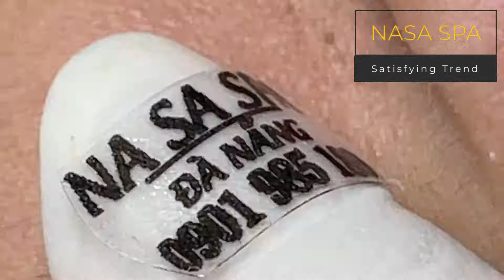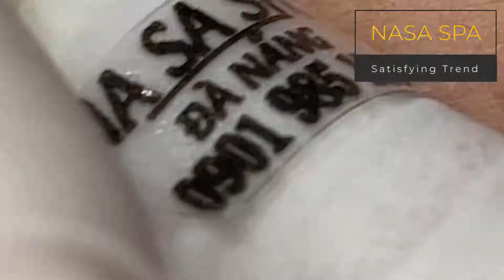Satisfying And Relaxing Video From Nasa Pham Spa #1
📝 This was produced with full permission and exclusive rights from the respective producers.

🔥 This is Satisfying Trend YouTube Channel, a place where you can find daily satisfying, relaxing, funny, love, mysterious and prank compilations from around the world. We work hard to post interesting trending stories and videos for your entertainment, such as top satisfying, relaxing, TikToks, viral videos, TikTok trends, wonders, and hilarious videos.

CHANNELS THAT INSPIRE US YOU SHOULD CHECK OUT:

🤖 Best Satisfying Video
👽 Best Relaxing Video
🚀 TikTok Inspiration
🧠 TikTok Mystery
👀 Charli D'Amelio
👻 AddisonRe
🕵️ Khaby.Lame